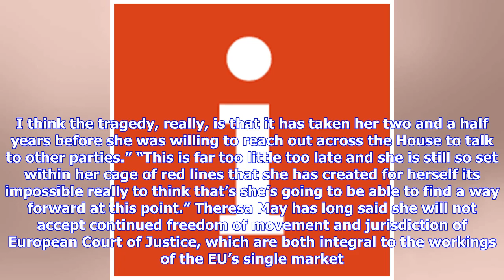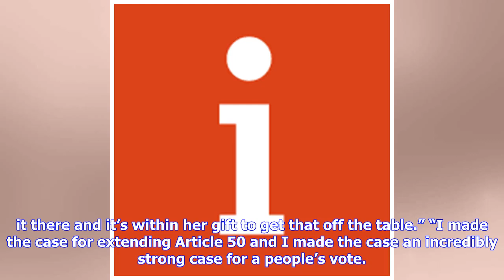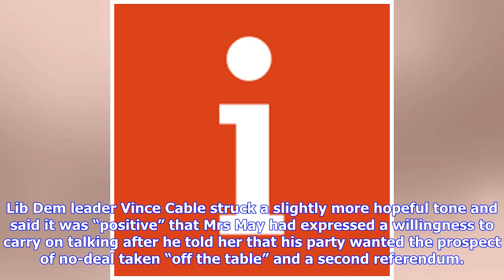Caroline Lucas says Theresa May is still trapped in ‘cage of red lines’ after she meets with PM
Albert Evans 1 min Thursday January 17th 2019 Green Party MP Caroline Lucas gave a gloomy assessment of the Theresa May‘s chances of reaching an agreement with opposition MPs saying the  PM remains trapped in ‘cage of her red lines’ on Brexit. The Green Party’s sole MP, for Brighton Pavilion, said that the embattled PM is unwilling to back down on key demands she has held since taking office, making a solution unlikely. Theresa May is talking to opposition parties to find a way to get the Common...